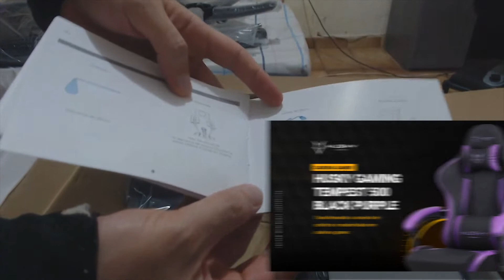CADEIRA GAMER HUSKY TEMPEST 500! A MELHOR CADEIRA DE TODAS! [SPEED RUN DE UNBOXING]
Finalmente consegui comprar minha primeira cadeira gamer e to muito feliz por poder trazer esse unboxing aqui para vocês, é um vídeo um pouco diferente, mas eu queria compartilhar essa conquista com vocês também!

Cadeira Gamer Husky Gaming Tempest 500 - Black e Purple
Conheça a cadeira Husky Gaming Tempest 500! Perfeita para completar seu setup. Feito com espuma de altíssima densidade e couro PU, a Cadeira Husky Gaming Tempest 500 possui descanso para os pés, ideal para aquela pausa entre um jogo e outro! Além do design moderno e robusto, a cadeira proporciona ótima performance nas partidas devido a sensação de conforto que é convertida em foco e concentração, tudo que um gamer de verdade precisa para ser o melhor!

Mais Conforto: Reclinável até 180º e Descanso Para Pernas Retrátil
Conforto de um assento firme com um apoio para cabeça e almofada para as costas oferecem um conforto prolongado. Muitos benefícios, possibilitando as mais diversas posições para jogo, conforto e descanso. De fácil montagem, com rodas, ajuste de altura de forma prática, couro PU e ainda reclinável até 180°, é fácil perceber que ela foi projetada para entregar muito conforto para os gamers de forma acessível.

Design e Estrutura Ideal
Com a Husky Tempest 500 Sinta a liberdade de rodar por aí, com rodízios com perfil esportivo, em PP, que garantem fluidez de movimento. Aproveite ao máximo todos os momentos em sua cadeira Husky Gaming Tempest 500, com conforto, fluidez e design que realçam ainda mais seu setup gamer!

INFORMAÇÕES TECNICAS
Características

- Marca: Husky Gaming

- Modelo: Black&Purple 500

Especificações:

- Estrutura: Aço
- Base: Aço
- Rodas: PP
- Tapeçaria: PU
- Densidade Espuma: 50 kg/m³ (assento) – 35 kg/m³ (encosto)
- Braço: Móvel em espuma
- Cilindro de Gás: Classe 4
- Ajuste de altura: 80 mm
- Mecanismo: Manual
- Ajuste do encosto: posicionamento a 180º (máx.)
- Peso máximo suportado: 110 Kg
- Altura máxima recomendada: 1,85 m
- Almofadas: 2
- Descanso para pernas, almofadas, lombar e cabeçA

Dimensões:
- Encosto: 584 x 914 mm (máx.)
- Assento: 530 x 609 mm
- Base: Raio 350 mm
- Rodas: 60 mm

Conteúdo da Embalagem:
- 1x Cadeira Gamer Husky Gaming Tempest

Garantia:
12 meses de garantia

Peso:
36891 gramas (bruto com embalagem)

Créditos das Músicas:
🎵 - Youtube Studio